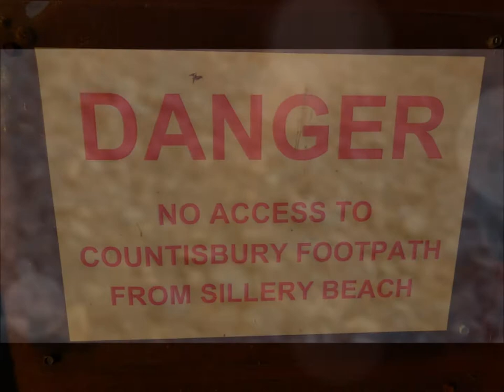A Coastal Hiking Trip, Part VII,'Sunset Over Lynmouth & The End of Day 1' by Sheila, July 20th 2020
The end of Day 1 packed with travelling very early on public transport during the 'Coronavirus' event and the wearing of face-masks and social distancing. Followed by the exploration and some walking about to recce the area and visiting the truly beautiful Valley of the Rocks--setting the scene and preparing for Day 2 when I embark on a great hike along the Southwest Coast towards County Gate and then on a circular walk back down thru the Lyn valley to Lynmouth..But as Day 1 closes and after a much appreciated dinner I enjoy the peace of a gentle stroll to watch the sunset over Lynmouth harbour much more to come folks of rich coastal walking and lush green combes and magnificent water features as the River Lynn puts on a magnificent display